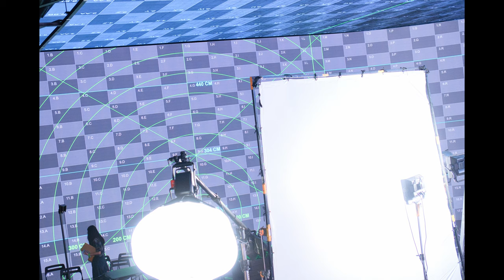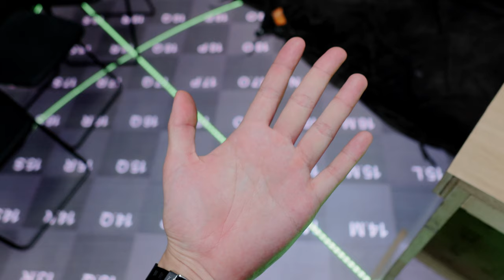用999+吋大螢幕拍片!! XR 虛擬攝影棚的優缺點 影視技術 Extended Reality 延展實境 台灣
虛擬製片 Virtual production
XR extended reality virtual production

數千片的led面板組合而成，就是非常大非常耗電的電視牆，假設一片100瓦，1000片就是10萬瓦，熱氣沖天 冷氣與通風問題
光線強度很強，快要與真實世界陽光一樣亮了，攝影機拍60p 180度 iso 400 光圈可以縮到f7左右，真實世界大概縮到f13

這其中一片led面板大小 30x30cm 100x100 1萬個點，小棚 15x10片一面，三面就1350萬個led，這是小棚而已，大棚真的個浮誇 74x17 126+396 三面加起來差不多3560萬個led, 電腦很難去一次運算每秒所有的像素，所以使用HTC vive的追蹤相機的位置，讓電腦知道相機的焦段還有距離，這樣就可以只算出需要的背景大小，其他部分都是低解析的朦朧畫面模擬空間反射

優點
拍攝氛圍很讚，溝通都可以正常音量，牆面都有用隔音泡棉覆蓋，讓回音與外面噪音減少許多，不會像出外景需要大叫或是用通訊系統溝通，虛擬攝影棚相對比較好控制

不用後製合成，拍到什麼就是什麼

比較有說服力，綠幕有很多不能做的事情，虛擬棚都可以

4
換場景飛快，一天可以拍攝10幾個場景真的省很多時間，不用趕著轉場還要趕時間擔心天氣，上一顆忘記拍什麼也是馬上就可以回上一個場景

問題缺點
1
顏色的準確程度，因為螢幕光譜不完整，只有rgb三原色所以整個洋紅到不行，不知道是不是可以現場用軟體微調還是怎樣，虛擬背光只能用來做頭髮光線或是反射物體的反射，要有正確的色彩還是需要燈光師來增加準確的光源來打前景也就是人物的部分

2
前景與背景的顏色匹配，現場看前景與背景顏色差距有點大，看起來會不太自然，不知道後製調光有沒有辦法處理

3
角度太大會有色偏，這就是led目前的技術就是這樣，稍微拍側面一點會變非常洋紅，可能就要改變拍攝的背景或是改變前景的位置，讓攝影機與面板盡量保持90度

4
背景螢幕黑點沒有辦法很黑，很容易有反光，一看就知道是虛擬的，比較沒有說服性，不知道這個前景跟背景的黑點是不是有辦法現場控制的，因為led的燈板本身就會反光，燈光打多一些對比會比較低

5
真的很熱像烤箱

終於親自跟到拍攝有使用 aputure 1200d 我的新玩具 還有 nova 600 平板燈系列的燈具

學到
製片很會算時間，直接拍到下午晚餐時間放人，就不用買便當，我是覺得真的很會計算，拍三天我都沒有收一毛錢，然後拍完還餓肚子回家有點GG

拍攝delay 是常態 不管預算多少，還是會發生，我覺得這就是台灣人的勤奮精神，想要用最少的資源做最多的事情，這不是什麼安全或是工作超時問題，這是台灣文化問題，我拍片永遠做我能做的，不做超過我極限的事情，準時收工輕輕鬆鬆

燈光師聊天
燈光只是輔助攝影達到攝影想要的質感，燈光不用設計，燈光組只要執行就可以，需要知道光比光質控制，其他就是看預算出不同的器材，像是有攝影師喜歡tungsten有人喜歡hmi，就要滿足攝影師的喜好與想法，攝影師才是掌控感覺的人，燈光師不是~

AR 擴增實境
VR 虛擬實境
MR 混合實境
XR 延展實境
00:00 甚麼是 XR 延展實境 ?
00:50 神秘製片公司!
1:06 影視血汗勞工
1:30 夢想動畫 MoonShine XR studio
1:36 超大螢幕
2:05 背景螢幕亮度 相機設定
2:28 螢幕解析度 電腦即時運算 攝影機追蹤
3:34 HTC vive 及時攝影機追蹤
4:57 拍攝環境
5:52 減少後製 現場所見及所得
6:39 VS 綠幕 真實反射
7:01 拍攝效率高
7:53 !!缺點時間!!
8:01 色偏 顏色不完整
8:54 色彩匹配 問題?
9:34 螢幕面板可視角度!!
10:26 面板反光 讓黑點不黑
11:14 通風與高溫
11:52 個人紀錄
11:56 Aputure 1200D pro & nova p600C
12:10 製片搶劫技巧XD
12:46 台灣影視文化 台灣人精神
13:50 燈光師聊天 經驗分享
15:13 Extended Reality Studio ~~~
歡迎加入社群